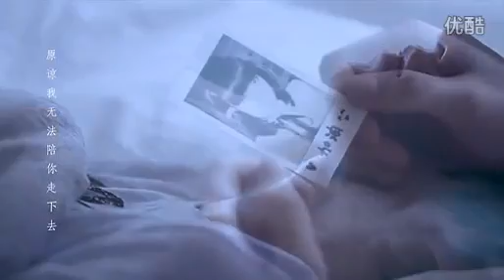譚煒星本兮 一個故事【補天誌出品】